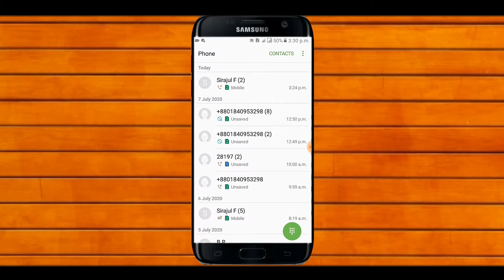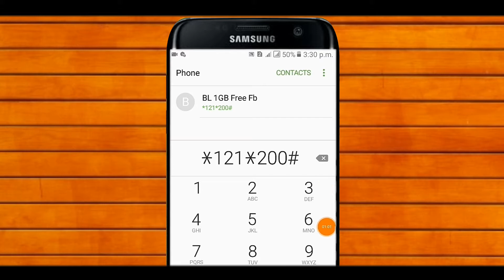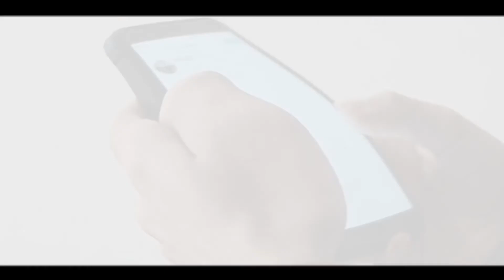Banglalink 3GB internet offer|Banglalink mb offer 2020|B free mb offer|Bl internet offer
Banglalink 3GB internet offer|Banglalink mb offer 2020|Bl free mb offer|Bl internet offer

🆕Assalamualaikum Friends, I am SK Sumon Khan Welcome To Back My "ALL ANDROID TIPS" Youtube Channel. This Channel  Everyday Published App Reviews Tips,Free Internet Tips Android Settings Tips,Free SMS Tips,Android Tips,Youtube Hepls,Tech Video,Technology Tips, Facebook Tips&Tricks and Educational Tips.So, You Don't Miss My Videos and Please Subscribe 🔔🔔 My All Android Tips YouTube Channel.🔚

📧For Any Help / Support Mail:-

► FREE NET APP : pending.

🆓Today Topic:-Banglalink 3GB internet offer|Banglalink mb offer 2020|Bl free mb offer|Bl internet offer

💣New Let's Know About Editor,Hoster,Supporter
📌Editor & Hoster: Md:Sumon Islam (The Technical Youtuber / Programmer)

📌 Supporter : Team All Android Tips